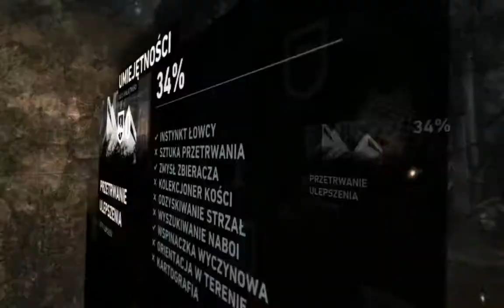Zagrajmy w: Tomb Raider {2013} PL (odc.4) Znalazłam Czekan (Gameplay PL)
KLIKNIJ W DZWONECZEK! BY BYĆ NA BIEŻĄCO Z FILMAMI! NAPISZ KOMENTARZ I ŁAPKĘ W GÓRĘ ZOSTAW! Dobrowolnie Wesprzyj Mój Kanał Donejty na wsparcie kanału
Nowa seria z Tomb Raider 2013 Po Polsku. Podobał się Odcinek? Masz do mnie jakieś pytania? Napisz komentarz? Podoba się Kanał? Moje Cele Subskrypcji 500-? 1000 -? 10 000 -? 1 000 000 -? Wbijaj, IG,Discord dla widzów EKIPA Plasterki Róży. Czwarty Odcinek z Nowej serii Zagrajmy w: Tomb Raider {2013} (PL) (Gameplay PL). Podoba się Odcinek! Kliknij w dzwoneczek! Napisz Komentarz! łapkę w górę! Do zobaczenia i usłyszenia w moich filmach. Pozdrawiam :) Miłego Dnia :) Emi-w-Gierki-gra-PL
Tomb Raider wydana 2013. Gra Akcji i Przygodowa. Opowiada o Larze Croft córce bogatego Lorda Crofta i jej podróży na tajemnicza Wyspę w poszukiwaniu świątyni Księżniczki Himiko Japońskiej która władała mocami i promieniami słońca. Gram i Nagrywam na Windows7.